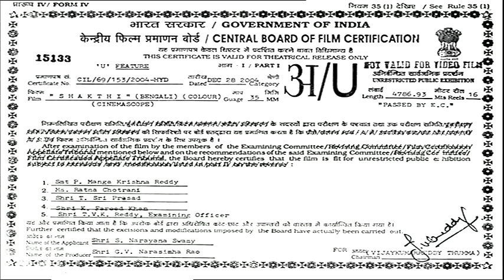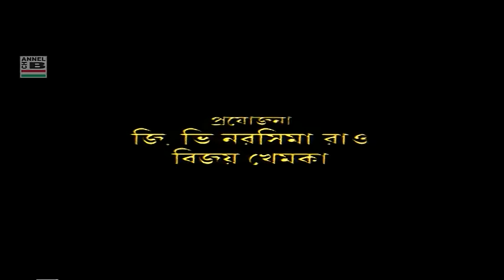শক্তি | Shakti | Jeet | Raima Sen | Amitabha Bhattacharya | Sonali | Biplab | Dulal | Bibhu | Sankar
Direction By P. Sambasiba Rao
Story & Screenplay By Surya Kiran
Dialogues By Priyo Chattopadhyay
Editing By B. Buli Reddy & M. Sambasiba Rao
Cinematography By Meka Ramkrishna
Choreography By Amar B
Stunts By Satish Reddy

Lyrics By Priyo Chattopadhyay
Playback Singing By Babul Supriyo, Amit Kumar, Suresh Wadekar, Jolly Bhattacharya, Priya Bhattacharya, Pinak, Keya Dutta and Soham

Leading Starcast By Jeet, Raima Sen, Amitabh Bhattacharya, Biplab Chatterjee, Dulal Lahiri, Arun Bandopadhyay, Bibhu Bhattacharya, Shankar Chakraborty, Moumita Gupta, Sonali Choudhury, Mrinal Mukherjee, Partha Sarathi Deb and others.

Synopsis:
Shakti, an honest man, gets appointed as the driver of a local politician. However, he finds himself in trouble when he falls in love with Manasi.